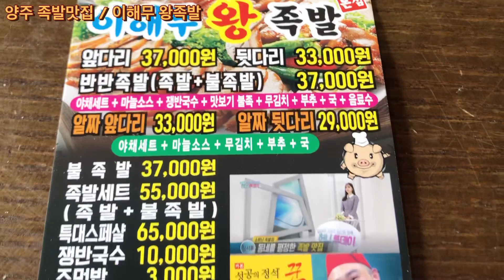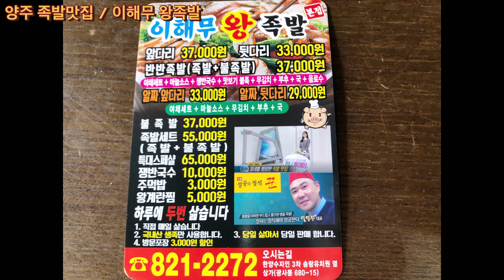[양주맛집 이해무왕족발] 양주광사동에 족발 진짜 잘하는곳 ! 배달맛집으로 유명한 이곳!! 족발이 미쳤습니다 진짜 !! 먹어봐야겠쥬~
경기 양주시 고읍남로191번길 69-39 1층